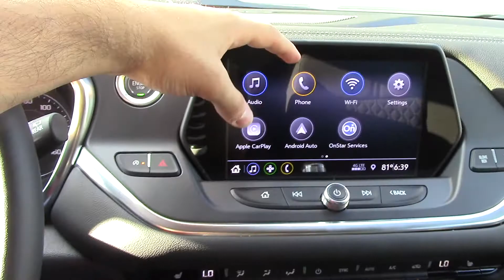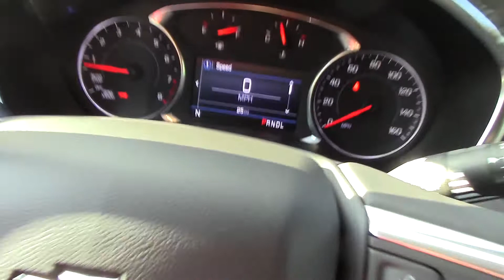GOT A NEW CAR!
Day one of the 30-day vlog challenge was a success! Let's win this.